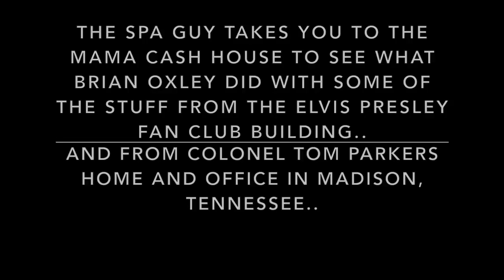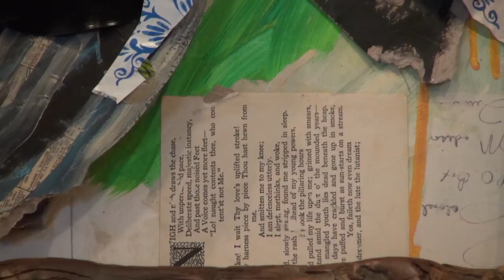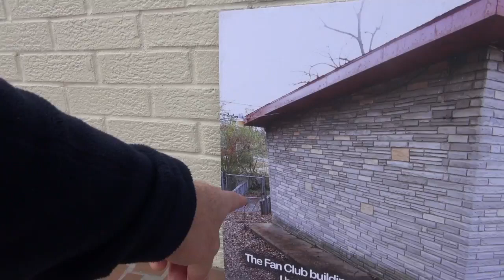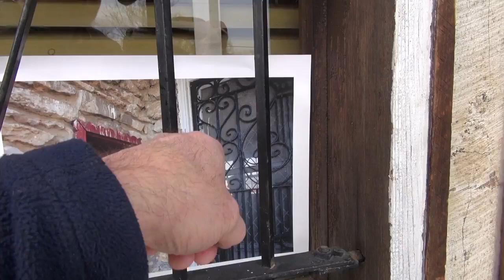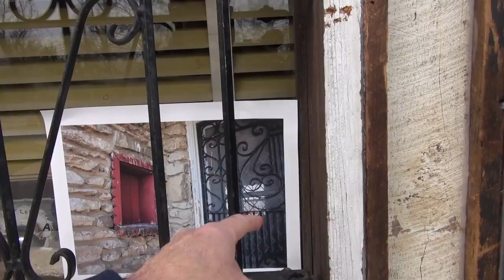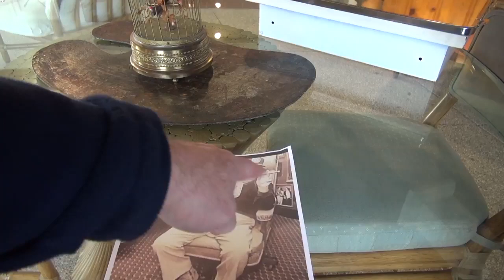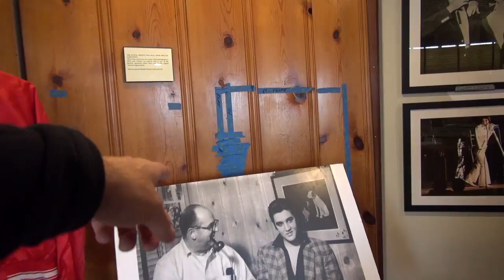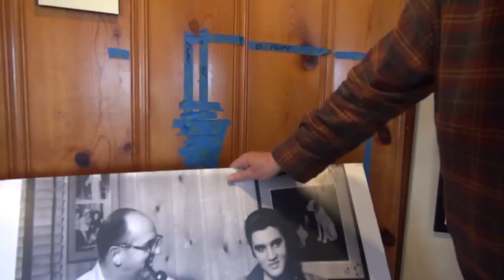Elvis Fan Club Building Mama Cash House Brian Colonel The Spa Guy Part #1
This is Part #1 of 2... This video is of The Spa Guy taking you to see what happened to some of the items recovered from the Elvis Presley International Fan Club Building as well as Colonel Tom Parkers Home and office before it was destroyed in Madison Tennessee.. Special Thanks to Brian and Sally Oxley for thier kind hospitality.. Subscribe for more..